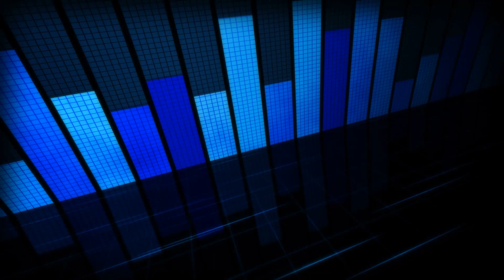🎺01. Intro - La Sonora Bolivia [6to FEST.]🔴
🔥6to FESTIVAL DE ORQUESTAS de Discos Yosy
👇👇👇 🔴SHOW COMPLETOS🔴 👇👇👇

Hola Mi gente 🖐, les traemos las mejores Orquestas, Grupos y Bandas de Santa Cruz – Bolivia.
Si quieres tener este y muchos temas musicales más, pasa por la Disquera YOSY
📍 Av. Canal Cotoca C/ 6 N°2505; Frente al Condominio AUAD📍